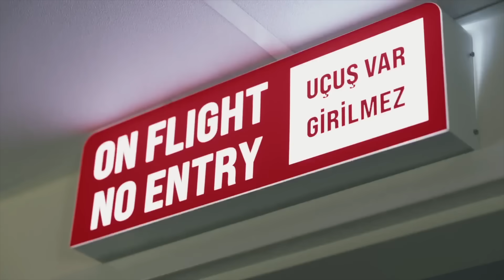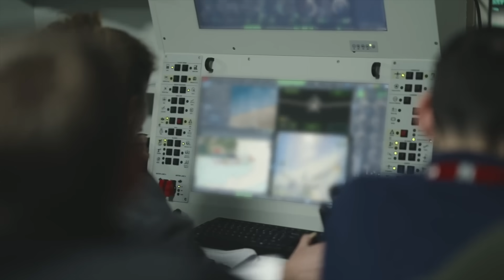Baykar'ın mini seyir füzeleri KEMANKEŞ 1 ve 2'nin farkları neler?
Baykar, İHA sistemleri için mini seyir füzesi KEMANKEŞ 1'i geliştirdi. 200 kilometre menzilli. KEMANKEŞ 2 ise araç üzerinden rampa ile atılıyor. Daha ağır olan KEMANKEŞ 2 ise 180 kilometre üzeri menzile sahip. Tolga Özbek anlatıyor... Kanalımıza destek vermek için